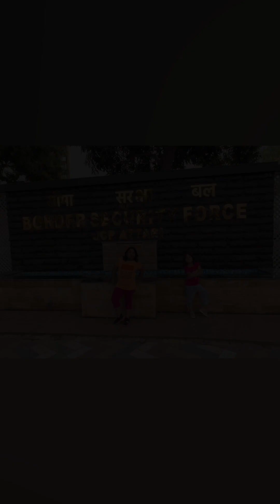1 March 2023